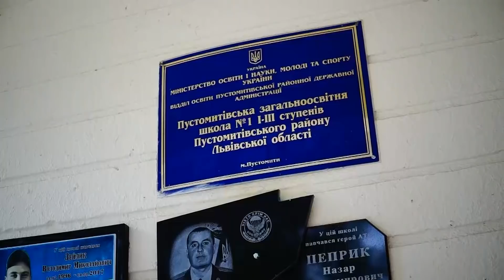31 05 2019р Останній дзвоник старт м Пустомити школа № 1